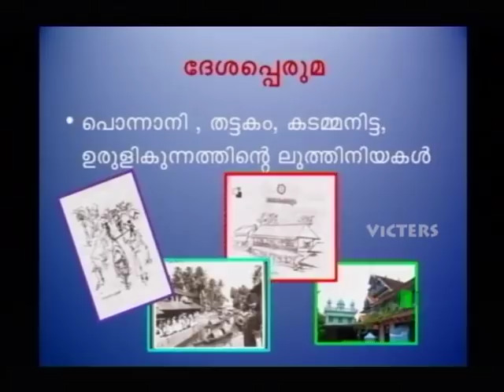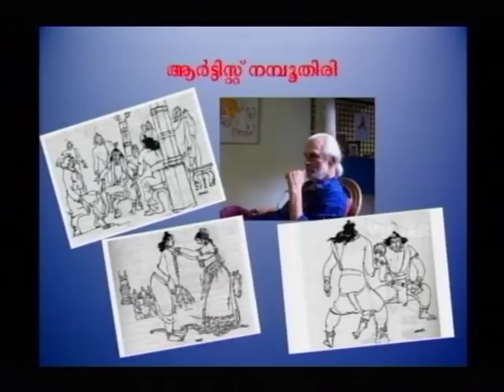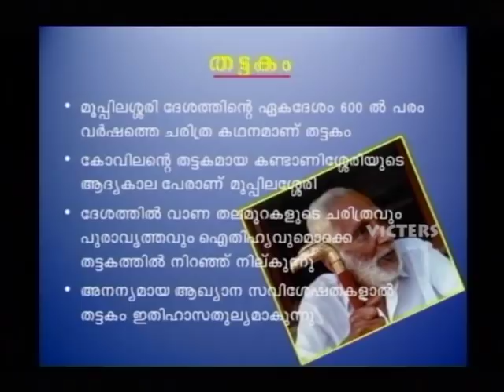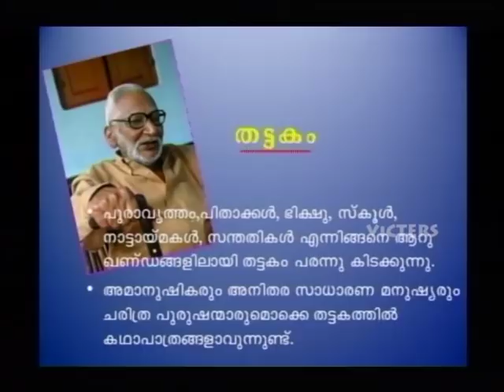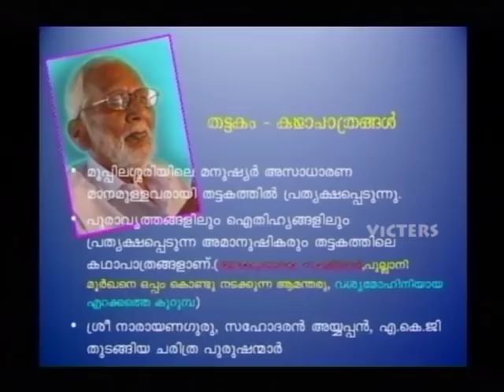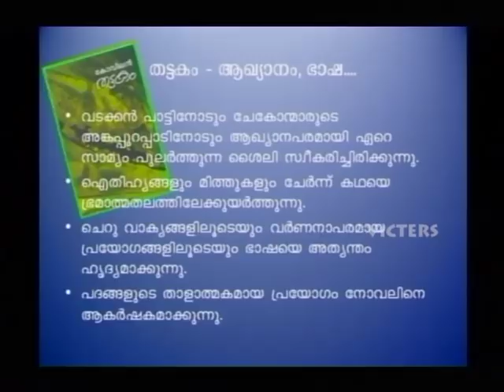SSLC Orukkam-Malayalam Part 13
Producer: Santosh PD, Asst Producer: Shahid, Camera: Gireesh Kumar M.B,Biju.R Editing: Sukumaran.P, Murali, Camera Assistant: Manoj Nettayam,Roshan, Light Assistant: Renju.R  Graphics and Animation: Praveen, Shanoj.